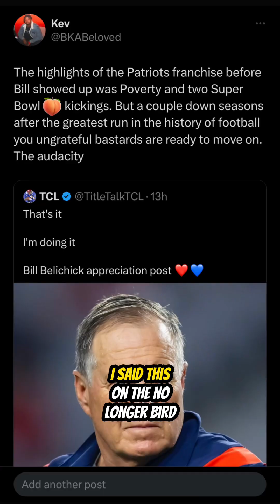Fixing The New England Patriots NFL Week 4 Mailbag